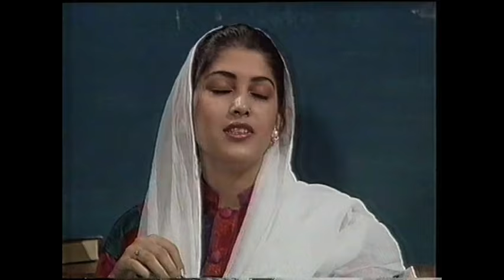Sij Girhan Old Sindhi Drama Part-6 | Pakistani Drama | Classical PTV drama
This was one of the best Pakistani drama broadcasted in the '90s era. This era was also known as the golden era of PTV. This drama series is in the Sindhi Language tries to reflect the culture and tradition of Sindh and entertain its viewers by leaving a good message of life at the end.

This drama features actors like Khalid Zaman, Anwar Solangi, Qaisar Nizamani, Fazila Qaisar, Salahudin Tuniyo, Ghazal Siddiqui, Shama Junejo, and other great actors of this era. Each and every character performed brilliantly to make this drama a masterpiece of that time.